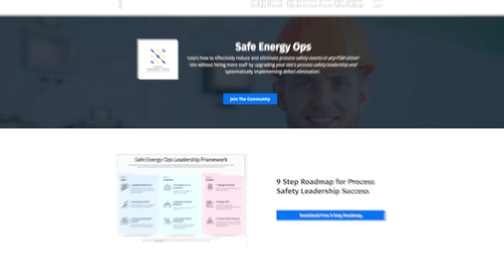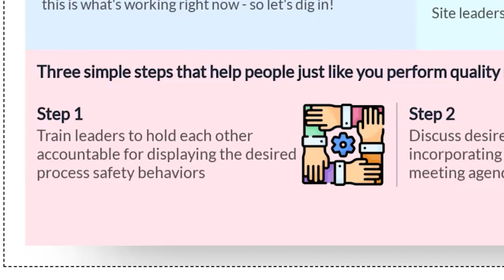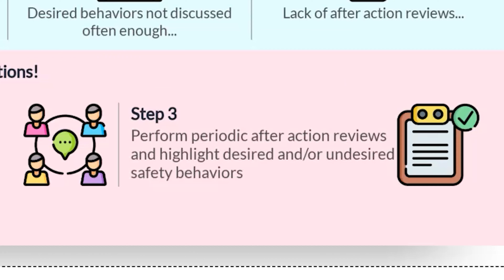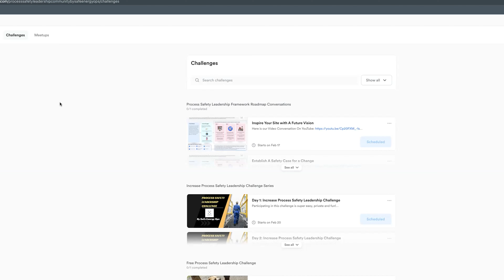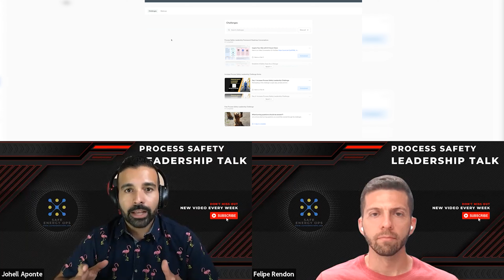How To Reinforce Desired Behaviors for Process Safety Leaders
Welcome back Process Safety Leaders!

In this video we breakdown what is required to Reinforce Desired Behaviors for Process Safety Management governed sites for effective process safety performance.

We go through our Process Safety Leadership Safe Energy Ops framework that addresses common struggles such as:

1. Site leaders do not model desired behavior.

2. Desired behaviors not discussed often enough ...

3. Lack of after action reviews...

This one page cheat sheet will show you exactly how PSM site production leaders, safety advisors, and operations consultants just like you are able to reinforce the desired process safety behaviors between site and support teams without site pushback, policy overwhelm, or hiring additional personnel...

Share with a colleague, friend or co-worker to continue the process safety leadership conversation moving forward so that we can all return home together.

Take the "Increase Process Safety Leadership Challenge" and join our newsletter community to access downloadable resources, useful process safety leadership exercises and guides at:

Here you will be able to network and access all of the resources we promote to help you with your process safety leadership conversations.

We discuss the common struggles and a step by step guide to be able to systematically establish a Safety Case.

Are you and your company ready to get help to improved Process Safety Leadership performance in your sites?